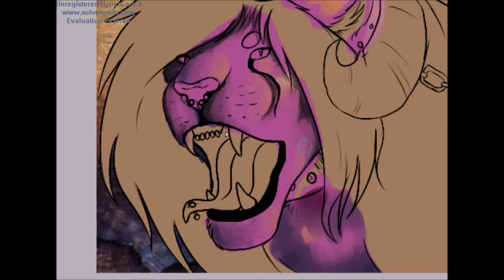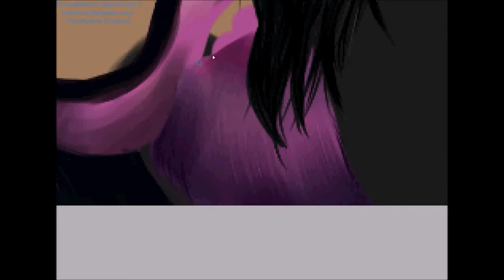The pet of the Grim Reaper .:Speedpaint:.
Another speedpaint
this time of Grim reaper and my Oc Sierra

Songs:

To hell and back - Sabaton
Night Witches - Sabaton